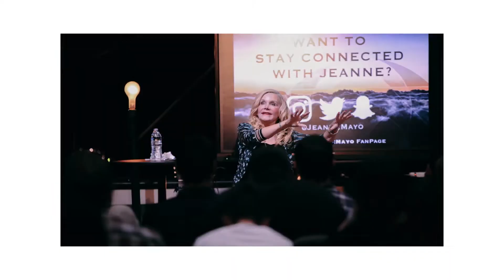07. WELCOME TO GENERATION Z – PART 1: "The Characteristics That Define Them"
Generation Z are people born from approximately 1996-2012.  To effectively connect with this generation, we need to understand their mindset.

1 Chronicles 12:32, “From the tribe of Issachar, there were 200 leaders…All these men understood the signs of the times and knew the best course for Israel to take.”

1.       Generation Z is RECESSION MARKED.

a.       One of the most defining events in their lifetimes is the recession from 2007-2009.

b.       This helps explain why so many embrace Socialism.

c.       They tend to be more entrepreneurial.

2.       They are WI-FI ENABLED. (Internet in my pocket generation.)

a.       Currently, teenagers spend nearly nine hours a day absorbing some form of media.

3.       They are RACIALLY DIVERSE.

a.       The majority of immigrants coming to our country are from Hispanic countries.

·   Since the beginning of the 1700's the #1 last name was "Smith."

·   Now the most common last name is "Rodriguez."

4.       They are totally SEXUALLY FLUID.

a.       There are no rules or standards…They are trying to refine normal.

·   74% of Generation Z think it's ok to be transgendered.

·   The only thing that is not acceptable is to have a bias for a "one man/one woman" relationship.

5.       They are POST-CHRISTIAN.

a.       The younger the demographic, the greater the percentage who fall into the category of religiously unaffiliated – the "NONES."

b.       "It appears that in America that Christianity is collapsing when in fact, Christianity is being clarified." – Ed Stetzer

6.       This is the first generation to be LEADERLESS.

a.       They have endless amounts of information, but very little wisdom…and virtually no mentors.